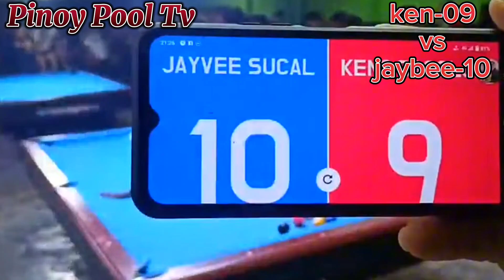RACE-16 JAYBEE SUCAL VS KENKEN BACOLOD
pls connect to my channel thank you 💞